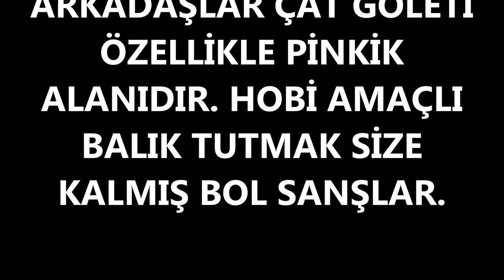ERZURUM ÇAT DSİ GÖLETİNE NASIL GİDİLİR ?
Erzurum Dsigölet Balıkavı Doğa sizler için çat göletine gittik yol tarifi videomuzda balık avladık iyi seyirler..